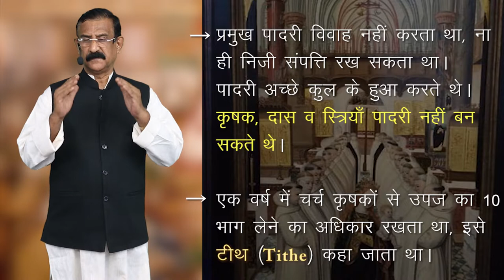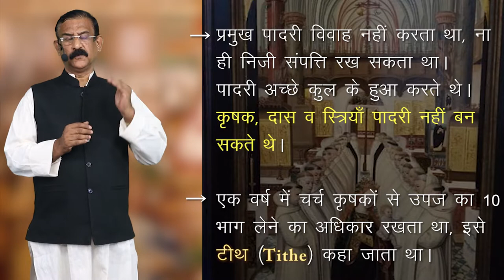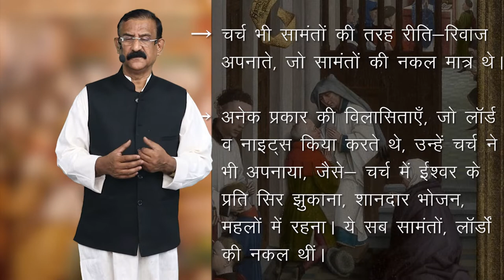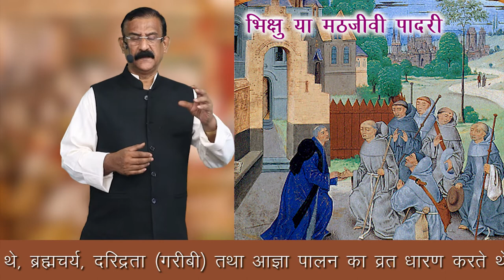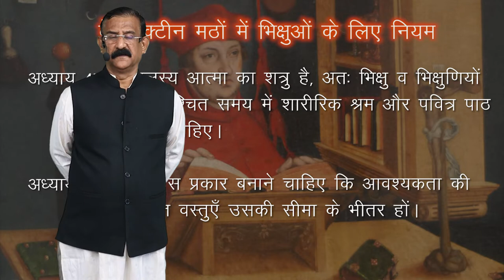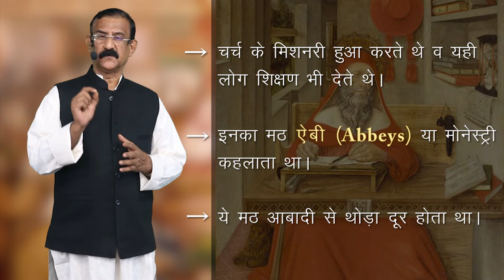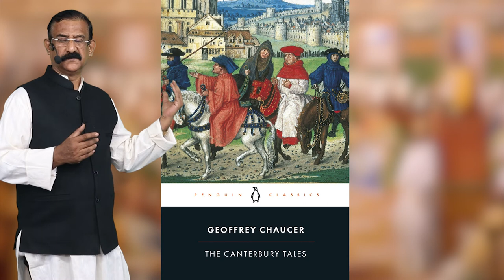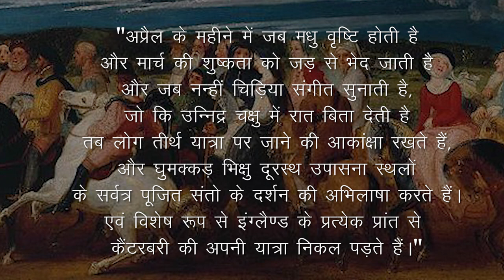CLASS 11th HISTORY | CHAPTER | THREE ORDERS | तीन वर्ग